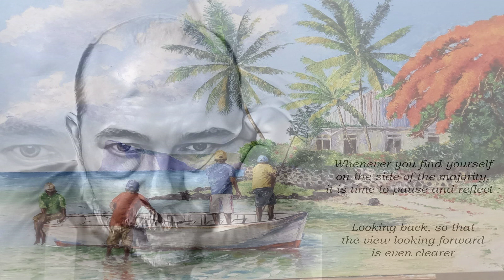Non Je Ne Regrette Rien